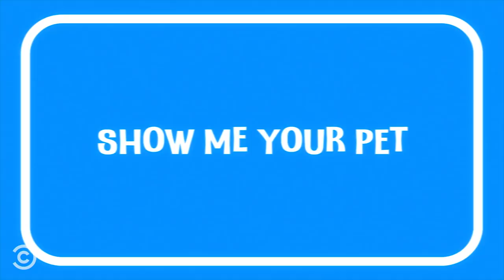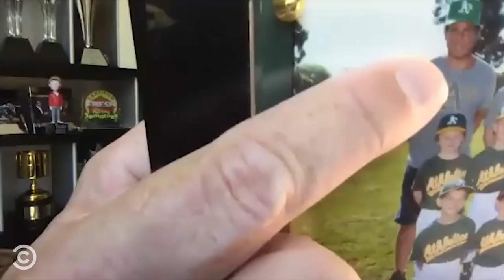Will Arnett Excludes Jason Bateman From His Quaranteam – Stir Crazy with Josh Horowitz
Will Arnett shares some indoor workout tips, introduces Josh to his dog, and competes against him in “Quaranteam,” I spy and charades.